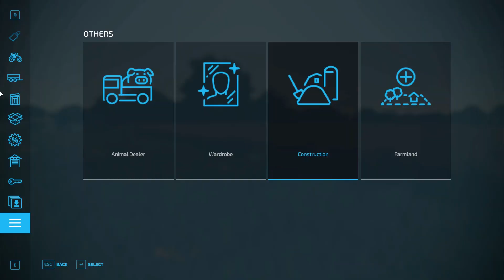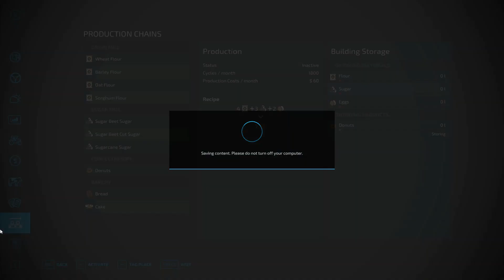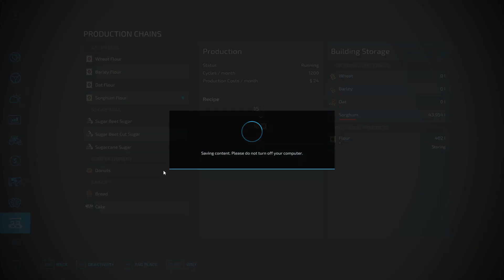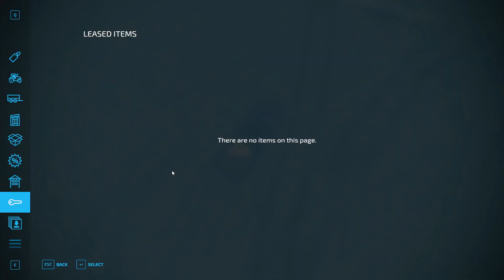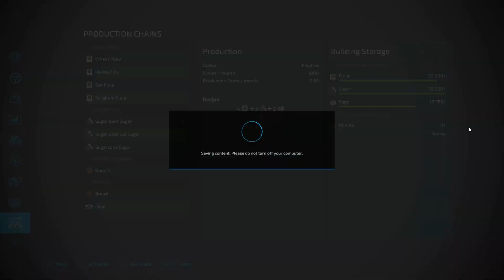FS22 Donut mod vs Bread production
In today's episode we test out the new donut factory mod. We gather all the essentials to battle it out against the old bakery making bread.